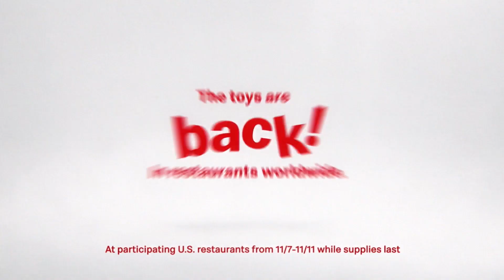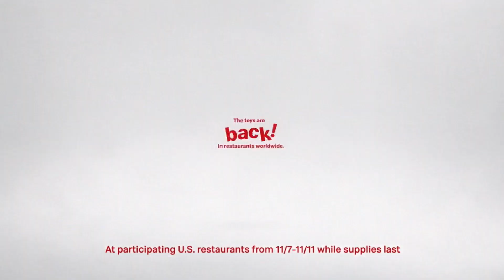McDonald's celebrates 40th anniversary of the happy meal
McDonald's